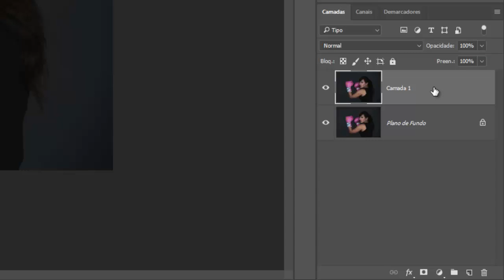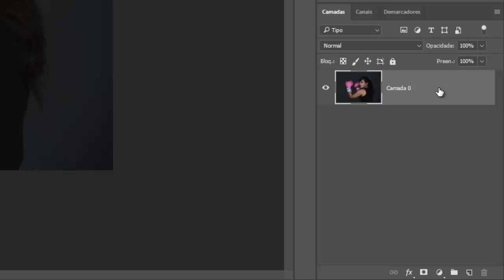Como duplicar camada no photoshop